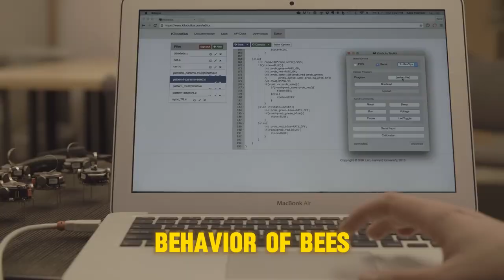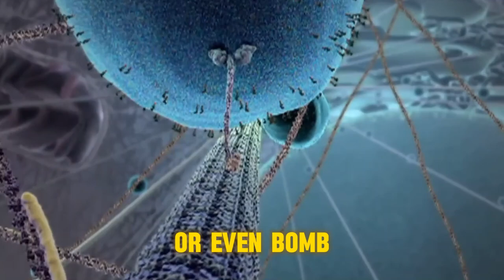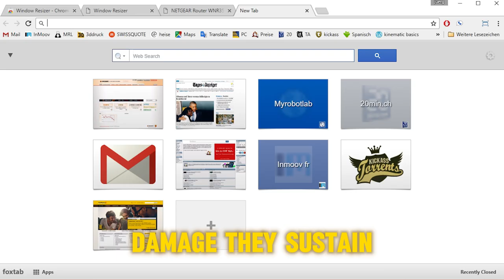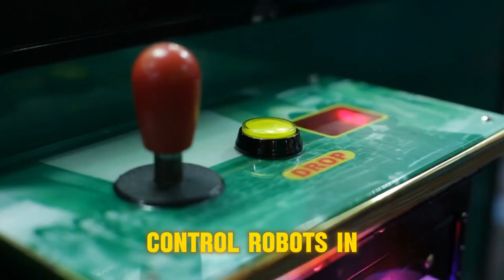What Will Robotics Look Like in 2024 Top 10 Breakthroughs Revealed?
Unleashing the wonders of robotics! This video explores 10 mind-blowing breakthroughs, like robots that mimic animals, super-tiny medical marvels, and even brain-controlled machines. Join us and discover the future of robots
Explore the future of robotics with us! We'll dive into 10 insane advancements in robots, from super-dexterous helpers to mind-controlled machines. Buckle up and get ready for an exciting journey!